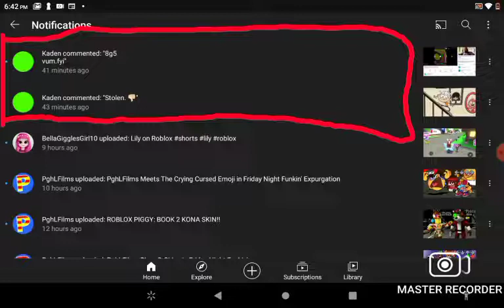VERY ANGRY 🔥🔥🔥🔥🔥🔥🔥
Master Recorder